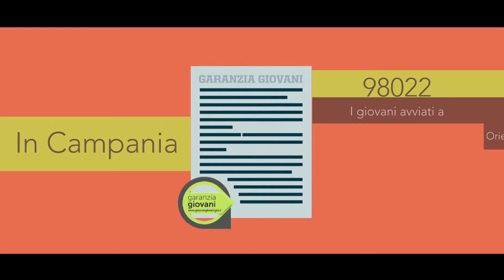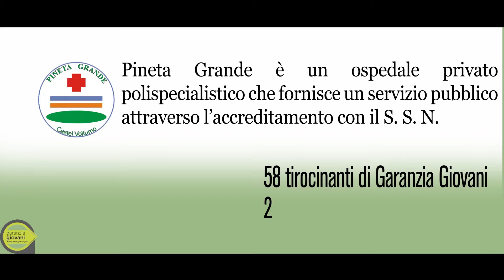Esperienze concrete di GARANZIA GIOVANI in CAMPANIA Italia Lavoro. Il caso Pineta Grande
La testimonianza di Pineta Grande, ospedale privato.

Il video è un estratto di Esperienze concrete di GARANZIA GIOVANI in CAMPANIA, realizzato da Italia Lavoro, e promosso dal Ministero del Lavoro e dalla Regione Campania. ) è stato presentato durante il convegno "Da Garanzia Giovani al Jobs Act La via campana verso un mercato del lavoro equo, efficiente, inclusivo'" tenutosi a Napoli il 28 luglio 2016.